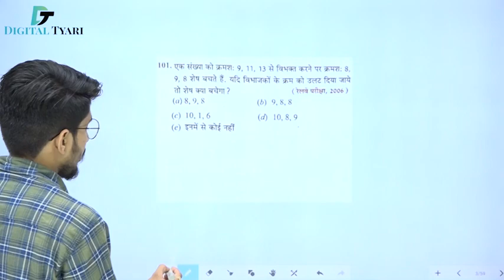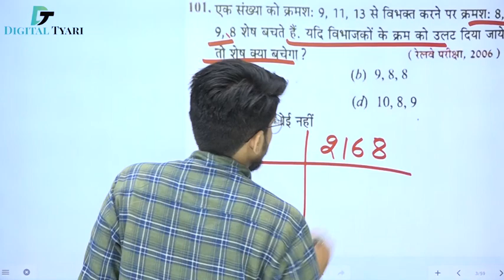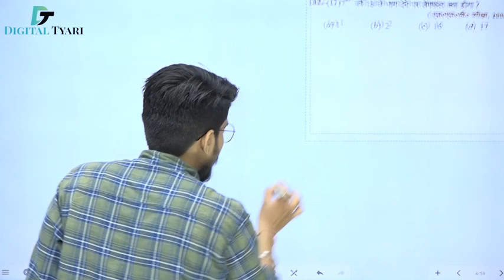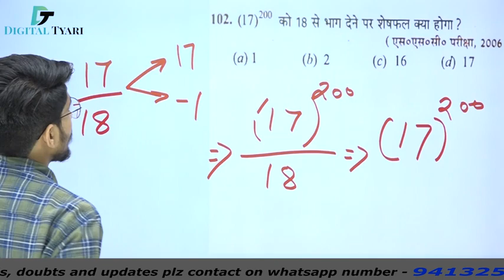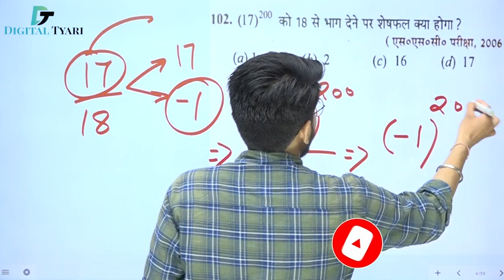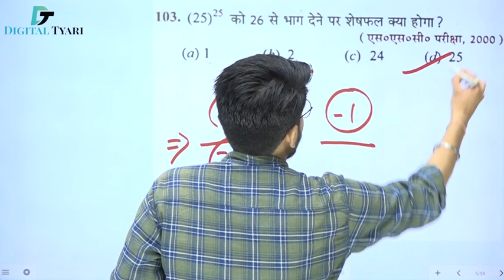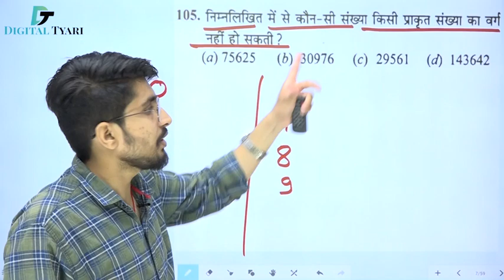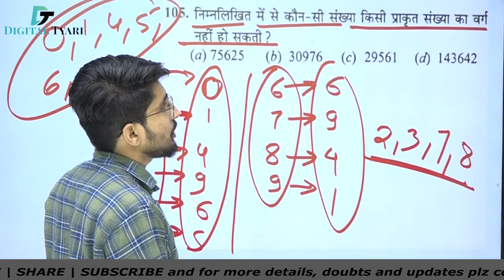Number System (संख्या पद्धति) by RS Aggarwal | (Q 101 to Q105) | ShortTricks | Digital Tyari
1. DSLR Camera
2. Sony Camcorder
3. Studio Lights
4. Tripod
5. Studio Green screen
6. Microphone